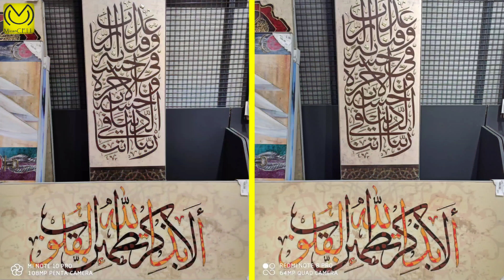Redmi Note 8 pro ve Xiaomi Mi Note 10 pro Fotoğraf Kıyaslaması / Photo compare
108mp ile 64mp savaşı.